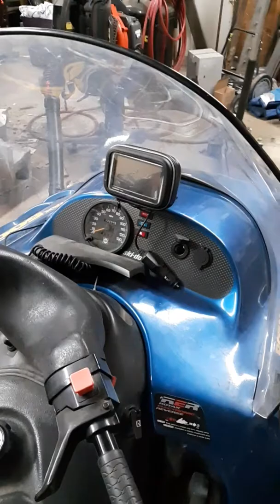Refocusing the channel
Change of direction.  Let me know what you guys think. I apologize to those who were only here for the action but I will still post the action just a different kind.